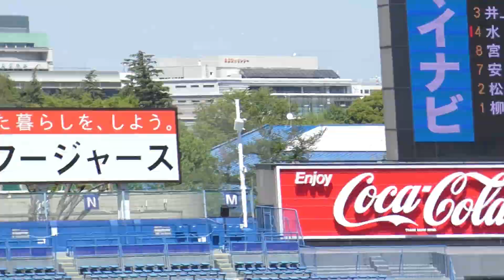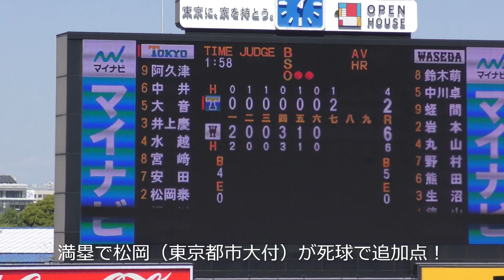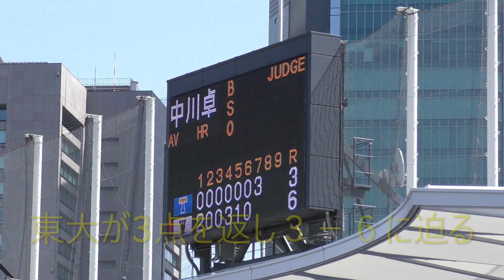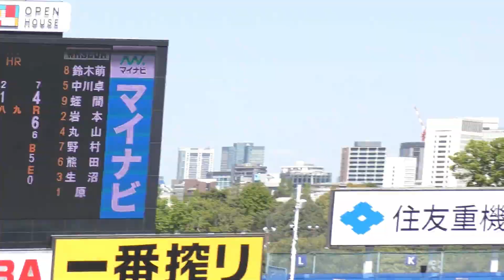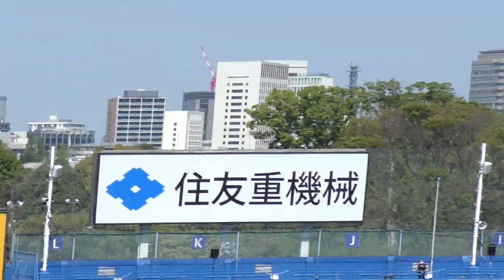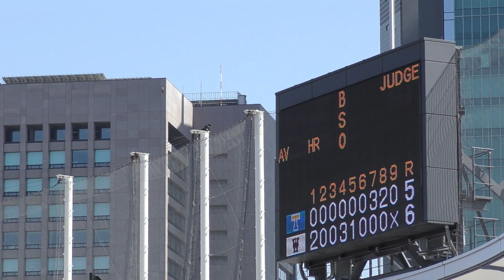全力応援①東大野球部・勝利を信じエールを届け・東京六大学野球春季リーグ２０２１・東京大学VS早稲田大学・56連敗中の東大の打線が爆発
2021東京六大学野球春季リーグ開幕戦・昨年秋季リーグ優勝の早稲田に2017年秋以来勝利の無い東大（56連敗中）勝利を知らないチームと言われたくない！勝利を信じ「全力応援」

東大のスローガン「変革」
どうして去年の代で勝てなかったのか、様々な観点から自分たちを見つめ直し、勝利のために個人、そしてチームが進化していく姿を届けたい！（六大学野球連盟HPより）

コロナ禍で様々な規制ある中で
全力で応援する姿に勇気をもらいました。
この頑張りが必ず将来の自分にプラスになり跳ね返ってくる事、間違いありません。
最後の最後まで「全力応援」

「全力応援」として真剣勝負をお届けします。